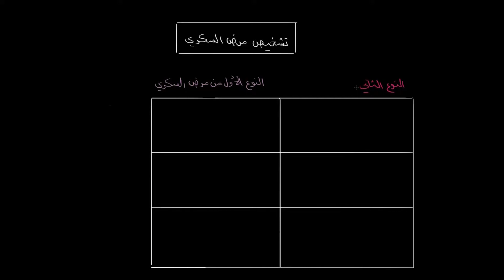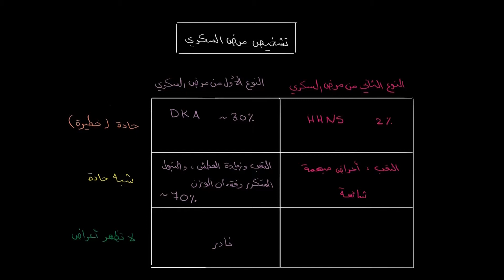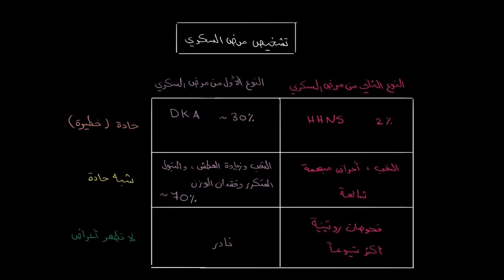تشخيص مرض السكري |الأحياء| أمراض جهاز الغدد الصماء